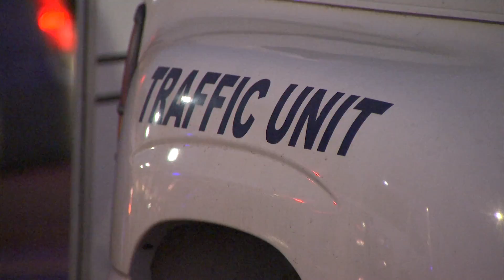Pedestrian Suffers Major Injuries in McHenry Avenue Collision